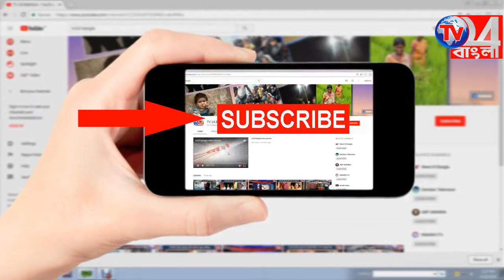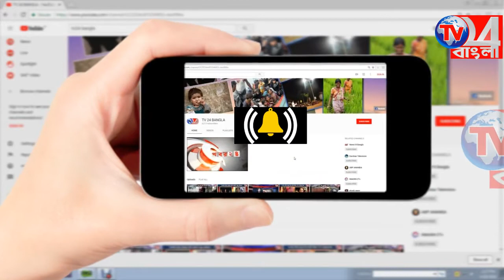তৃণমূল কংগ্রেসের বিজয়া সম্মিলনী ও প্রশিক্ষণ শিবির নবগ্রামে